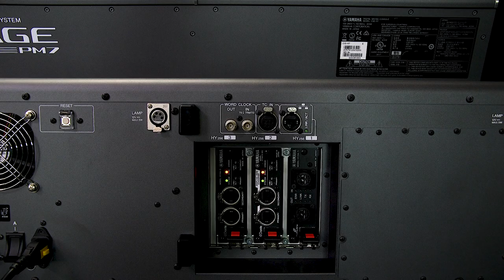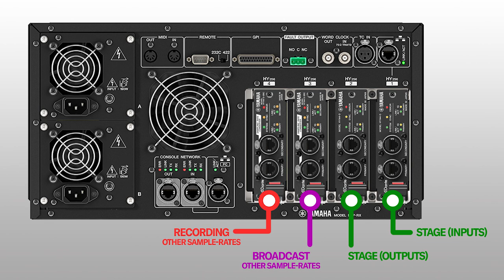Yamaha RIVAGE PM Feature Vlog – Flexible HY Slots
There are many new and updated features to look at with RIVAGE PM version 4. In this video, we are going to show you the additional flexibility we’ve created across the four HY slots of the DSP Engines.

The subtitles are available in the following languages:
English, 中文, Español, 日本語, Deutsch, Français, Русские, 한국어

You can find out more about RIVAGE PM series.